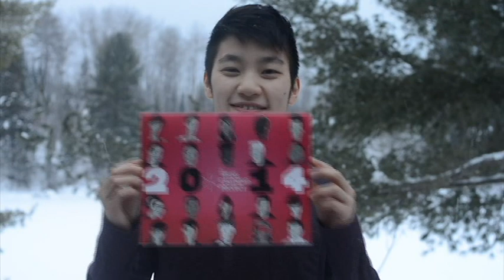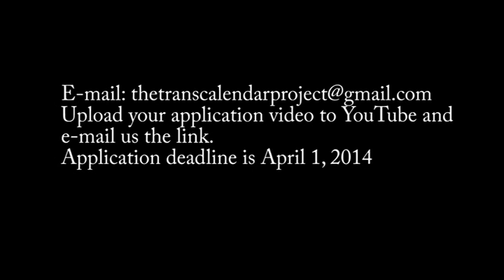Applications Open for TCP15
Application deadline: April 1, 2014
Upload application videos to YouTube, and e-mail the link to along with CV and link to a portfolio (if applying as an artist)
All models are volunteers and will receive non-monetary perks. Managers and artists will be paid for their work. All project members are elligible to receive a portion of profits for transition expenses- however, only a select few needing funding will be chosen yearly and funding status is fixed once the team is chosen (unless the group decides otherwise collectively).